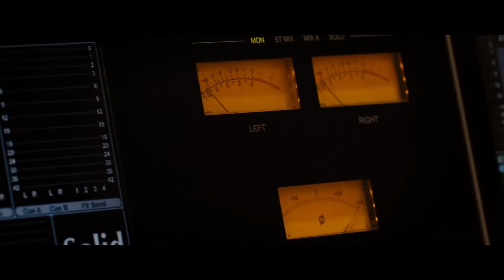Havoc - Uncut Raw Explicit ft Prodigy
CRIMTEAM PRESENTS
Havoc's new album 13 Reloaded In Stores Now:

Directed by: Tom Vujcic
Executive Producer: Lukasz Furczon
Cinematography: Delaney Siren
Productions Assistant: Amir Radi & Julien Dos Santos
VFX: Dave Cadiz

Music video by Havoc featuring Prodigy performing Uncut Raw.